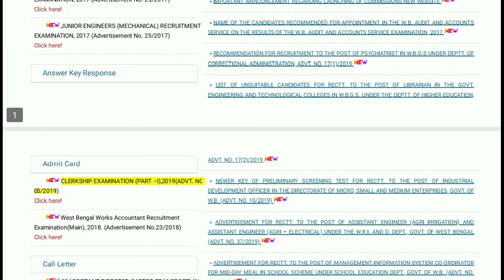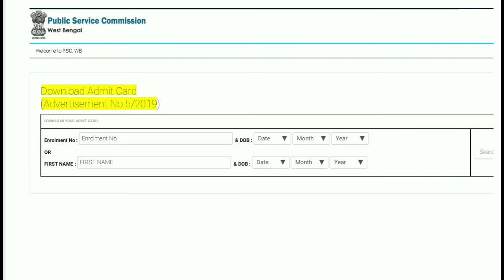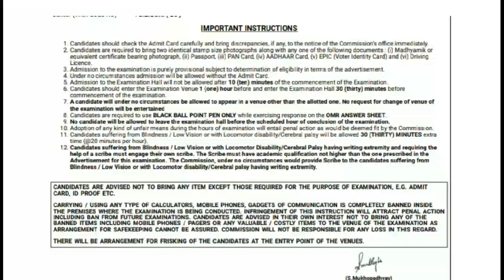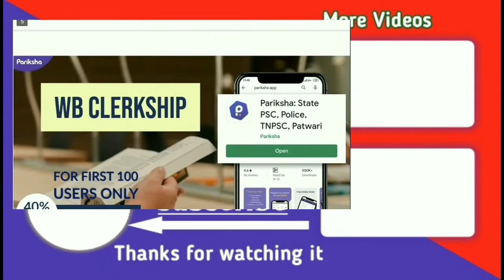PSC Clerkship Admit Download | PSC Clerkship Mock Test | Clerkship BestTest Series Education | Notes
PSC Clerkship Admit Download link

PSC Clerkship Mock Test Series

এটি এমন একটি অ্যাপ যেখান থেকে তোমরা সম্পূর্ণ বাংলায় ফ্রি স্টাডি মেটেরিয়াল পাবে এবং তোমরা যদি  ক্লার্ক শিপ, রেলের গ্রুপ ডি এবং পশ্চিমবঙ্গ পুলিশ কনস্টেবল ও S.I এর টেস্ট সিরিজ কিনে নাও আমাদের কোডটি EDUNOTE40 ব্যবহার করে যেখানে তোমরা 40% ছাড় পাবে. Limited Period Offer. এই অ্যাপে তোমরা যে টেস্ট গুলো দেবে সেখান থেকে তোমরা নিজেদের প্রস্তুতি বুঝতে পারবে পরীক্ষার জন্য তার সঙ্গে Rank চেক করতে পারবে এবং তুমি কোন প্রশ্ন তে কত সময় দিয়েছো বা দিতে পারো সেই সম্পর্কে ধারণা পাবে | দেরি না করে অ্যাপটি অবশ্যই ডাউনলোড করে নাও উপরের লিংক থেকে প্লে স্টোর থেকে ডাউনলোড হয়ে যাবে এবং শিগগিরই রেজিস্টার করে নাও এবং কোনো টেস্ট সিরিজ কিনলে আমাদের এই কোডটি অবশ্যই এপ্লাই কর. EDUNOTE40

Pscwbapplication.in

Cooch what district judge court exam
RECRUITMENT OF CONSTABLE/TRADESMEN IN CISF-2019
Government Job Vacancy 2020
Upcoming Recruitment 2020
District Judge Court Recruitment 2020
WB Health Recruitment 2020
Central Government Job Vacancy News 2020